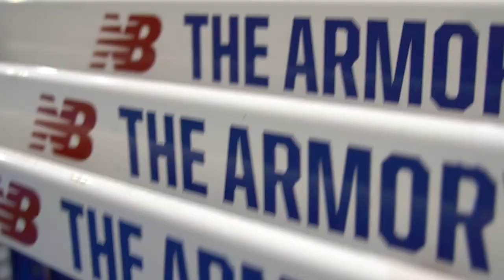SYDNEY MCLAUGHLIN, DREW HUNTER & AJEE WILSON AT ARMORY TRACK CAMP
The Best of the Best!!